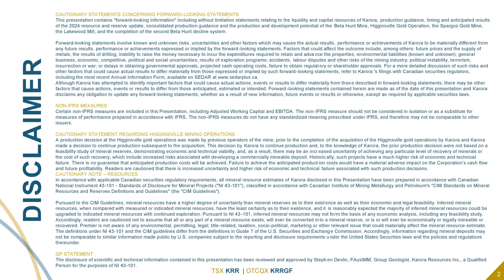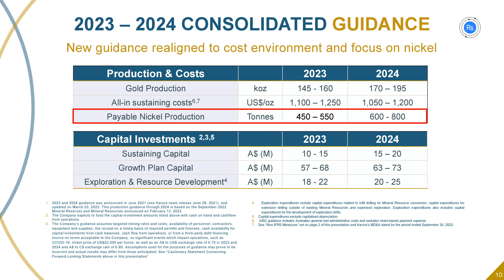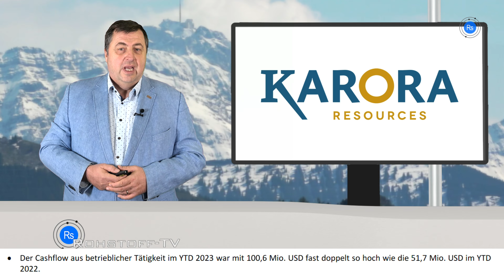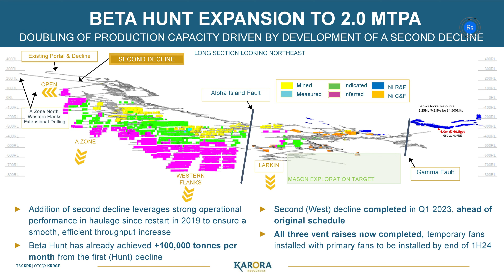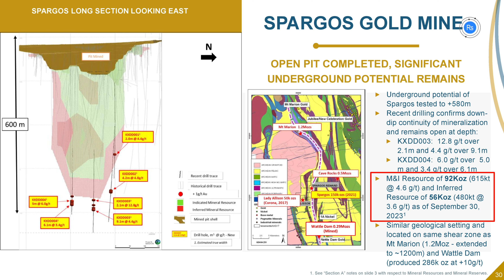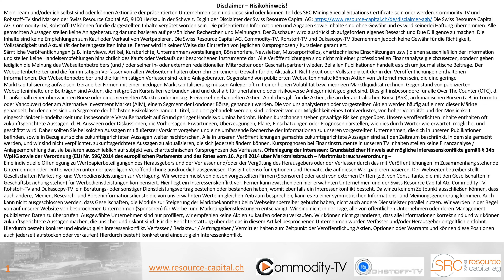Karora Resources: Starke Q3 Zahlen und weitere Neuigkeiten zusammengefasst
Im dritten Quartal meldete Karora Resources eine Goldproduktion von über 39.500 Unzen und die Jahresproduktion für 2023 ist mit über 120.100 Unzen um 24 % höher als 2022, wobei das Unternehmen für das vierte Quartal gut aufgestellt ist, um seine Produktionsprognose für das Gesamtjahr 2023 von 145.000 bis 160.000 Unzen zu erreichen. Die Exploration war weiterhin erfolgreich, was bei Beta Hunt durch eine Steigerung der gemessenen und angezeigten Goldressourcen um 18 % auf 1,6 Millionen Unzen belegt wird. Der Chart hat das aufsteigende Dreieck durchbrochen und damit ein prozyklisches Kaufsignal generiert.